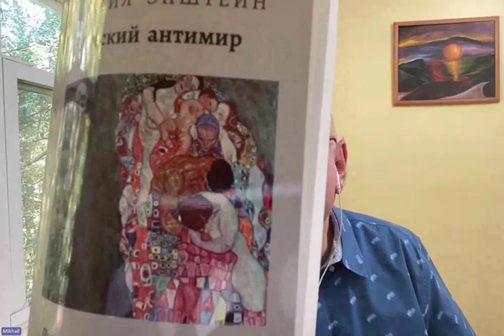Russia's War in Ukraine Weekly Panel Discussion November 3, 2023 featuring Dr. Mikhail Epstein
This week’s special guest(s):

Dr. Mikhail Epstein  (Emory University, Atlanta, GA ) speaking on THE RUSSIAN ANTIWORLD, or SCHIZOFASCISM

Mikhail Naumovich Epstein (b. 1950) is a Russian-American literary scholar and essayist who is the Samuel Candler Dobbs Professor of Cultural Theory and Russian Literature at Emory University, Atlanta, US since 1990.  He has also worked as a professor of Russian and Cultural Theory at Durham University, UK, from 2012 to 2015, where he was the founder and Director of the Centre for Humanities Innovation at Durham University. His areas of specialization include postmodernism, cultural and literary theory; the history of Russian literature and intellectual history; contemporary philosophical and religious thought, and ideas and electronic media. Epstein is also an expert on Russian philosophy of the 19th and 20th centuries and on thinkers like Nikolai Berdyaev. He writes essays on cultural, social, ethical and international issues.

Marshall University professors co-moderate weekly panel discussions along with invited guests and experts outside of Marshall University about the War in Ukraine. Updates are followed by in-depth discussions on the war’s relevance to Ukraine, Russia and other nations.

*Content contained in this video is the expressed opinions of faculty, staff and guests of Marshall University and does not necessarily reflect the opinions or views of Marshall University.